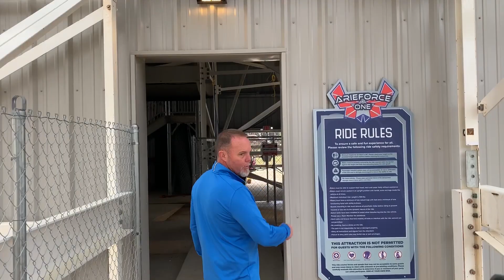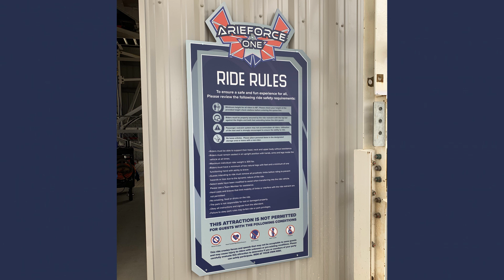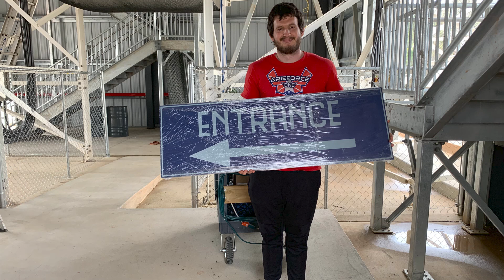EXCLUSIVE ArieForce One Tour! - ArieForce One Construction Update #36 - Fun Spot Atlanta RMC Hybrid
Welcome to the first EXCLUSIVE tour of ArieForce One!!! The CEO of Fun Spot America, John Arie Jr., was incredible enough to welcome us backstage and give us this tour and we couldn't be more grateful! We also got some awesome new shots of it testing, and it is absolutely flying!

I was also asked to break some news about the opening day schedule and got invited to the VIP event! ArieForce One's opening day is less than 20 days away and I cannot wait to ride it!!!

Fun Spot and RMC have wrapped up the remainder of ArieForce One! Construction is done! However, we will still be seeing additional progress getting done on the station building and queue of ArieForce One in the near future.

This construction update will look at the layout of ArieForce One and give an update on where the construction process is now and where it is going for RMC and Fun Spot Atlanta.

Fun Spot Atlanta has made some serious noise with their ArieForce One announcement and I'm super excited to share more of the construction process with you just like this construction update!

I hope you join me and follow along for more ArieForce One Construction Updates! This RMC Hybrid coaster at Fun Spot Atlanta is going to be HUGE!

ArieForce One is a ground up hybrid coaster from RMC, making it the first of its kind to feature a steel structure. This construction update looks at the early construction process of building the ride and ArieForce One going vertical!

If you have any photos or footage of ArieForce One's Construction, I ask that you please either DM them to me on Instagram or share a link to a YouTube upload so I can download them and incorporate them into the video each week. Please list the date that the content was taken to give an idea of what point in construction it is from. Note My DMs on Instagram are restricted, meaning I have to choose to view them if I am not following you. Please still send them and I will be sure to open them!

I look forward to working with you all. :)

Any photos/videos without credit are my own, but will always be free to use for content creators with credit.

(this video is about: ArieForce One Construction Update, ArieForce One Construction, Arie Force One Construction update, Arie Force One Construction, Fun Spot Atlanta Construction Update, Fun Spot Construction Update, Fun Spot Atlanta, Fun Spot Atlanta Construction, Fun Spot Construction, ArieForce One Update, Arie Force One Update, RMC, rocky mountain construction update, rocky mountain construction, Arie Force One, ArieForce One, ArieForce construction update, funspot, fun spot atlanta rmc, fun spot atlanta 2022, rmc hybrid )